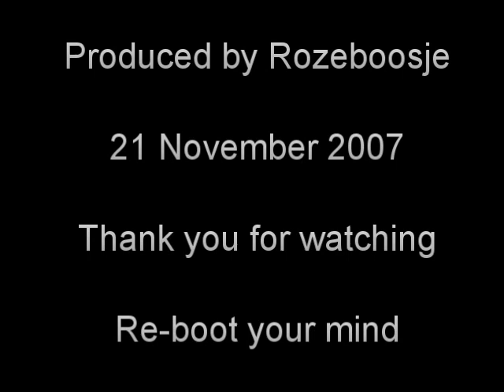Gentle doctors make stinking wounds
A Dutch expression that captures the spirit of what I'm saying beautifully.

Cathy - my animation in this video is because it's about a topic that I am passionate about. I have lost none of my respect for you and I love what you do on YouTube.